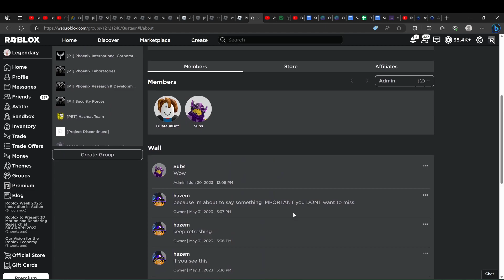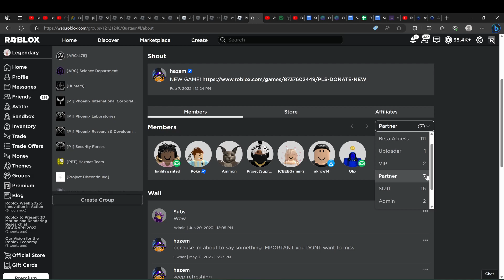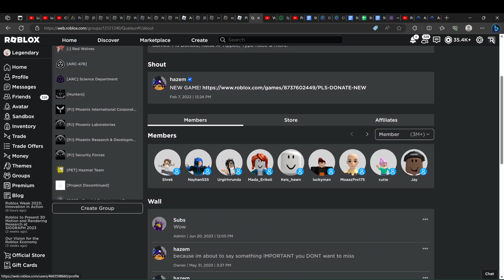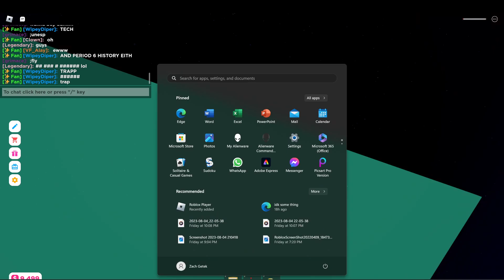Pls Donate hacker tries to take my robux...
hacker man